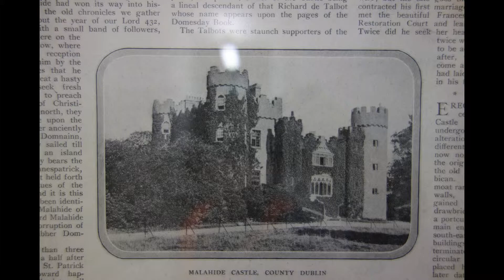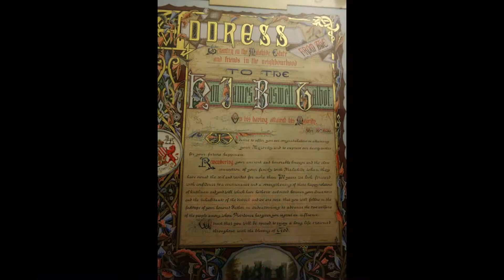Malahide Castle HD 1080p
castle north of Dublin, Malahide